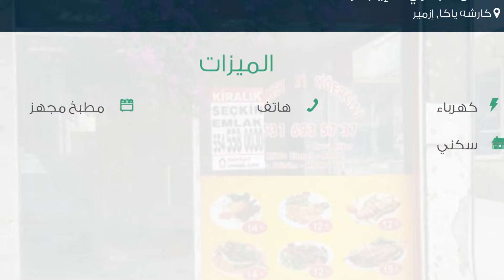محل تجاري للإيجار في شارع Şehit Hakan Uysal Caddesi, كارشه ياكا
تفاصيل العرض:-

رقم: 2328111

ميزات:-

1 الغرف, 2 عدد الأدوار, 1 رقم الدور, 1998 سنة البناء, كهرباء, هاتف, مطبخ مجهز, سكني